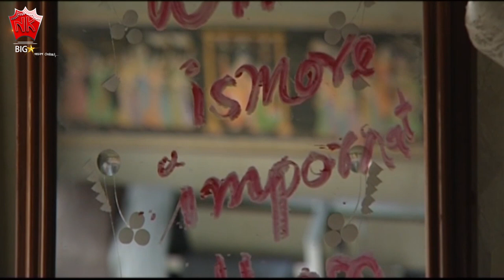BEULAR BIYA | SHORT SCENE 7 | ASSAMESE MOVIE | ARUN HAZARIKA | JUPITORA BHUYAN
Movie : BEULAR BIYA
Starcast : ARUN HAZARIKA , JUPITORA BHUYAN